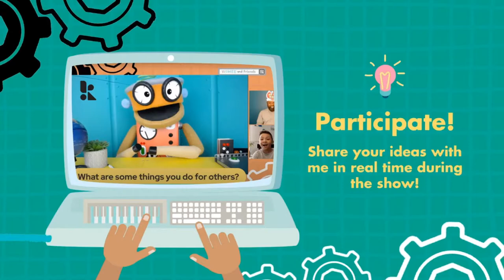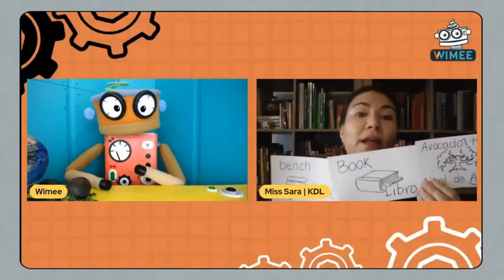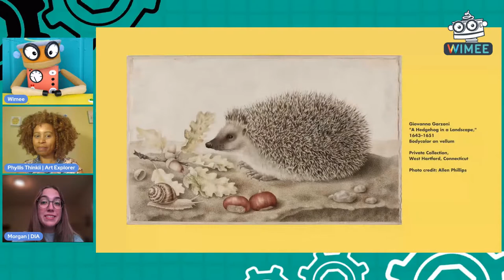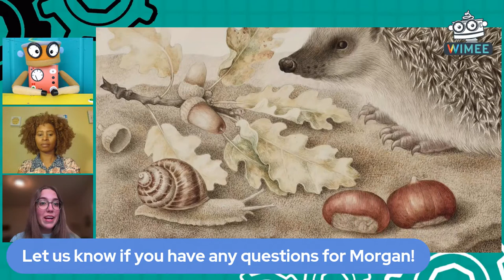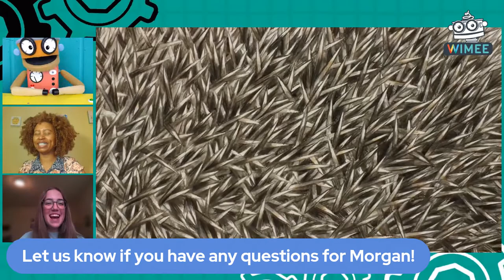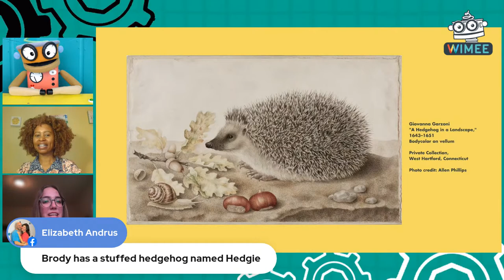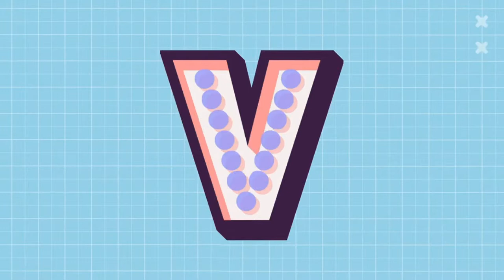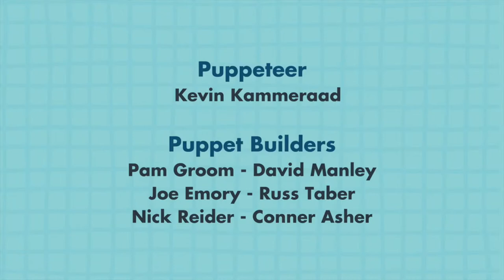Wimee’s Words Live – DIA Edition: Giovanna Garzoni "A Hedgehog in a Landscape," 1643–1651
Celebrate Women’s History Month with Wimee and friends by exploring Giovanna Garzoni's  "A Hedgehog in a Landscape," 1643–1651 from the DIA’s special exhibition By Her Hand: Artemisia Gentileschi and Women Artists in Italy, 1500–1800.

Watch the show live and let YOUR ideas become part of the show!

Each special DIA episode features an interactive song, wordplay, playful conversation and more inspired by exhibitions and works at the DIA. Children can partner with their adults throughout the live stream to interact directly with Wimee through the chat options.